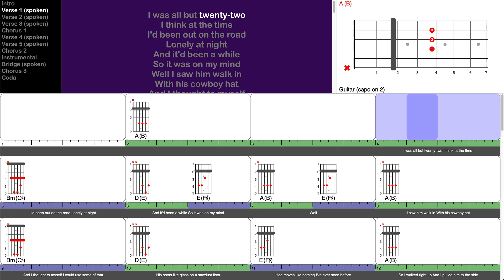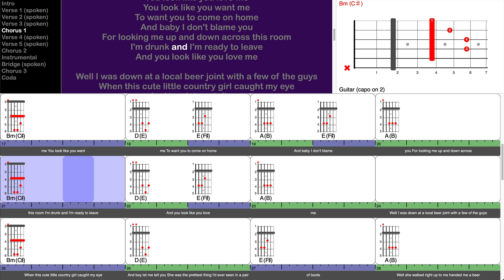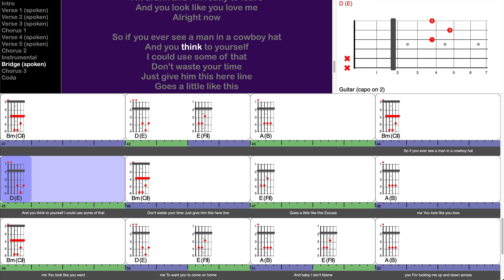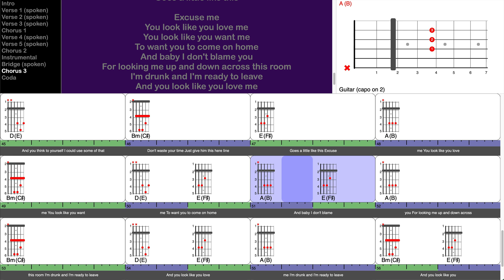you look like you love me - Ella Langley & Riley Green (play-along for guitar)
This is a screen-capture video from a TuneLing for "you look like you love me" from the album "hungover", by Ella Langley & Riley Green.

This song was a request from friend-of-TuneLings @josesyoutube9283 - thanks, José!

Notes:

For starters, yes, the name of this song is all in lower case!

And that's about the most revolutionary thing about this fun little exercise in exercise in goofy, old-school country comedy songs. Well, maybe that and it's reckless glorification of casual uh, romantic relationships. We don't judge here, but we do urge you to NOT drink and drive!

Beyond that, this one is pretty easy and not at all complicated for both ukulele and guitar.

On the uke, the F# chord is the most challenging one you'll see, and it's not really difficult at all. But if you want, you can just play the top three strings of the F#, and mute the fourth string with your thumb. It won't sound any different, because the two outermost strings are playing the same note, so if you lose one of them, no one is the wiser.

So have fun with this one, don't drink and drive, and ENJOY!